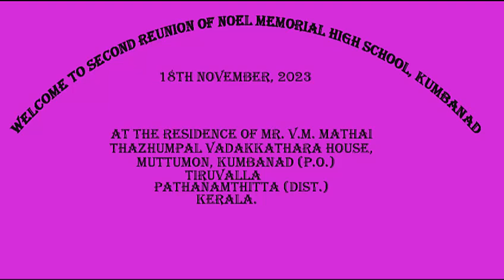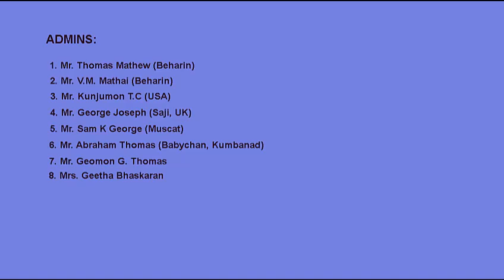NMHS 1982 BATCH REUNION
MAGIC OF GEOMALA# NMHS 1982 BATCH REUNION